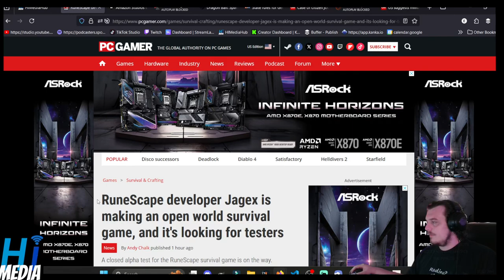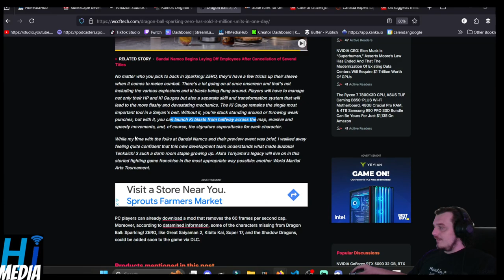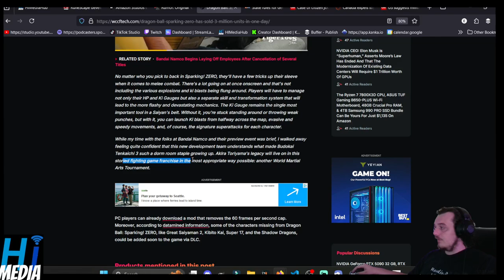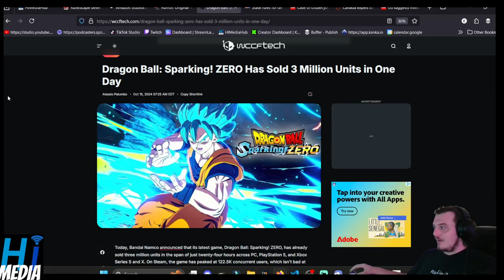Dragon Ball: Sparking! ZERO Has Sold 3 Million Units in One Day